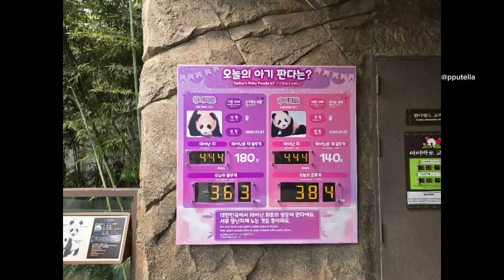24.09.23 관람객 앞 얼굴을 보여주는 후이의 귀염에 환호, 오바오 부름에 사랑이 바로반응,오바오 찐사랑 루이깰까 조용조용히 ,러바오 편한 러미안에서 안깨,레서판다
오후 영상입니다.